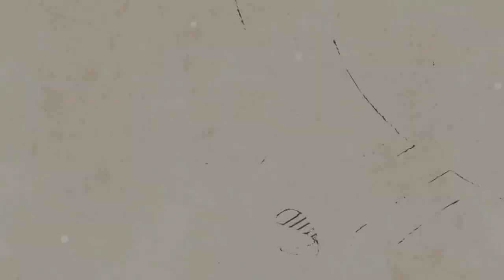Cort 어쿠스틱기타 Luce LE Autumn Leaves